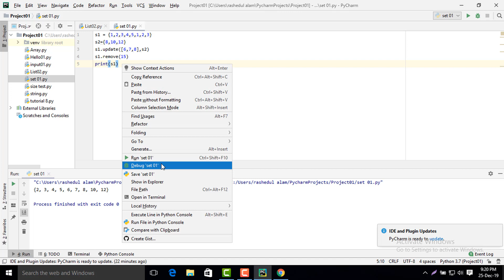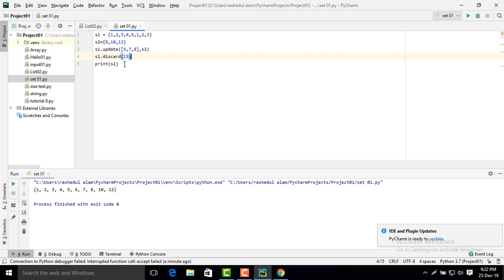12. Python Bangla Tutorial for Beginners || Sets in Python || Python Collections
Q: পাইথন প্রোগ্রামিং (Python Programming) দিয়ে কি কাজ করা যায় ?? Ans: পাইথন (Python) একটি বস্তু-সংশ্লিষ্ট (Object Oriented) উচ্চস্তরের (High Level) প্রোগ্রামিং ভাষা (Programming Language)। ১৯৯১ সালে গুইডো ভ্যান রস্যিউম এটি প্রথম প্রকাশ করেন। পাইথন নির্মাণ করার সময় প্রোগ্রামের পঠনযোগ্যতার উপর বেশি গুরুত্ব দেয়া হয়েছে। এখানে প্রোগ্রামারের পরিশ্রমকে কম্পিউটারের চেয়ে বেশি গুরুত্ব দেয়া হয়েছে। ভবিষ্যৎ প্রযুক্তির ভিত্তি ডাটা সায়েন্স (Data Science) ও মেশিন লার্নিং (Machine Learning), সর্বোপরি আর্টিফিশিয়াল ইন্টেলিজেন্স (AI) নিয়ে কাজ করতে চাইলে পাইথন প্রোগ্রামিং হতে পারে নির্দ্বিধায় আপনার প্রথম পছন্দ। কারণ- scikit-learn এর মতো মেশিন লার্নিং (Machine Learning) লাইব্রেরী, Pandas এর মতো ডাটা ফ্রেম লাইব্রেরী এবং Numpy এর মতো ক্যালকুলেশন লাইব্রেরী এসবই আছে পাইথনের (Python) জন্য। আরো নির্দিষ্ট করে বলতে গেলে পাইথন (Python) এর উপর ভিত্তি করে- Django, Tornado, Flask ইত্যাদি ফ্রেমওয়ার্ক এর মাধ্যমে আপনি খুব সহজেই ওয়েব অ্যাপ্লিকেশন ডেভেলপমেন্ট করতে পারবেন। আর গেমস ডেভেলপমেন্ট করতে চাইলে আপনার জন্য রয়েছে PyGame. আপনি যদি Internet of Things (IoT) নিয়ে কাজ করতে চান, তাহলে আপনার জন্য রয়েছে RPi.GPIO বা Raspberrypi এর মত হার্ডওয়্যার প্ল্যাটফর্ম। আবার গ্রাফিক্যাল ইউজার ইন্টারফেইস (GUI) সমৃদ্ধ সফটওয়্যার ডেভেলপমেন্টের জন্য এই ল্যাঙ্গুয়েজ এর উপর ভিত্তি করে আপনার জন্য রয়েছে Tkinter এর মত প্যাকেজ বা PyQT এর মত টুলকিট। আরো রয়েছে Kivy এর মতো লাইব্রেরী। Tk, PyQt, PyGTK ইত্যাদি দিয়ে ডেস্কটপ অ্যাপ ডেভেলপমেন্ট বেশ ভালোই চলছে। Kivy দিয়ে কিছু কাজ হলেও মোবাইল অ্যাপের বিশাল বাজারে পাইথনের (Python) দখল প্রায় নেই বললেই চলে। এটি পাইথনের (Python) একটি বড় সীমাবদ্ধতা। বর্তমানে পাইথনের সবচেয়ে বড় বাজার হচ্ছে ওয়েব প্রোগ্রামিং (Web Programming)। তুলনামূলকভাবে অনেক সহজ হওয়ায় শিশুদের প্রোগ্রামিংয়ের সাথে পরিচয় করাতে বেশিরভাগ ক্ষেত্রেই পাইথন (Python) ব্যবহার করা হয়। দৈনন্দিন বিভিন্ন বিরক্তিকর কাজ, যেগুলো বারবার করতে হয়, সেগুলো অটোমেট করতে পাইথন (Python) ব্যবহার করা হচ্ছে।